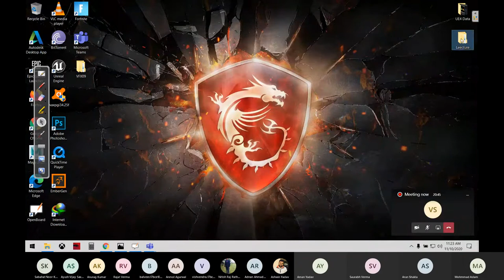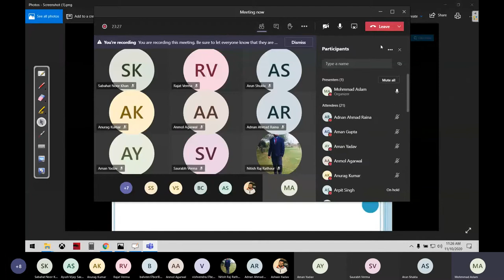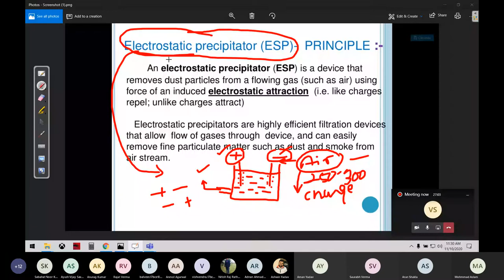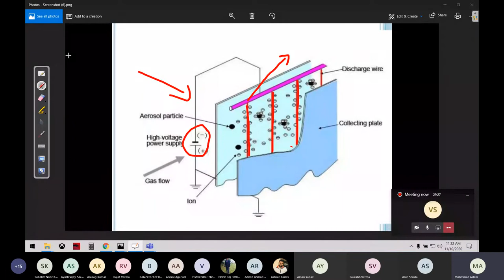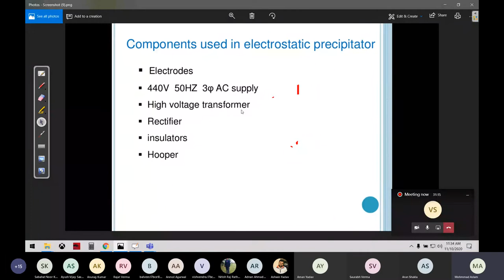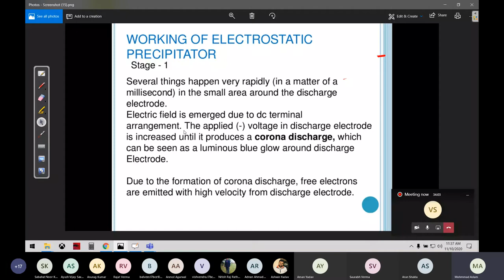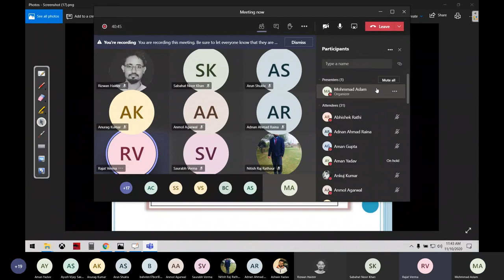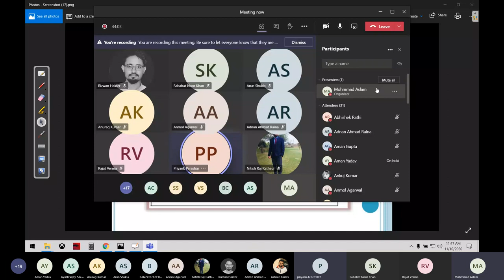ESP | Civil engineer